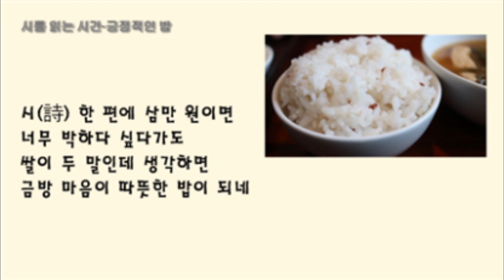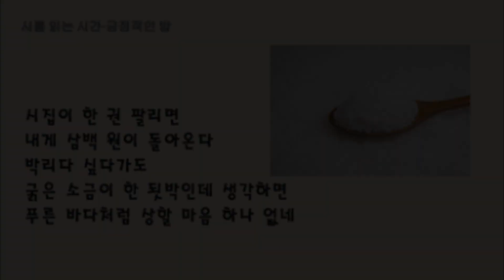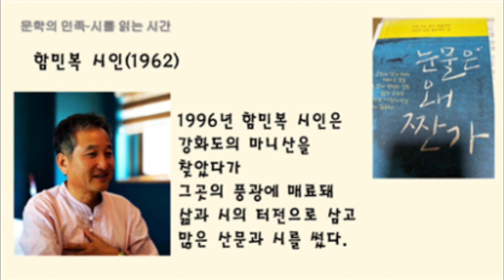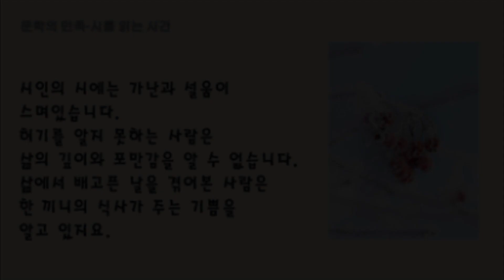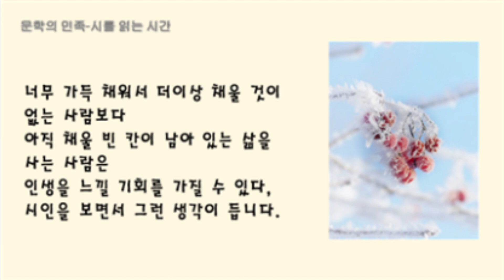긍정적인 밥/함민복(시를 읽는 시간)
긍정적인 밥
       -함민복

시(詩) 한 편에 삼만 원이면
너무 박하다 싶다가도
쌀이 두 말인데 생각하면
금방 마음이 따뜻한 밥이 되네

시집 한 권에 삼 천원이면
든 공에 비해 헐하다 싶다가도
국밥이 한 그릇인데
내 시집이 국밥 한 그릇만큼
사람들 마음을 따뜻하게 덮여줄 수 있을 까
생각하면 멀기만 하네

시집 한 권이 팔리면
내게 삼 백원이 돌아온다
박리다 싶다가도
굵은 소금이 한 됫박인데 생각하면
푸른 바다처럼 상할 마음 하나 없네